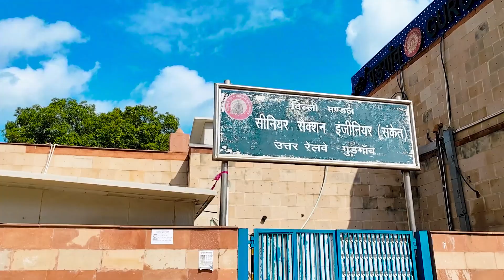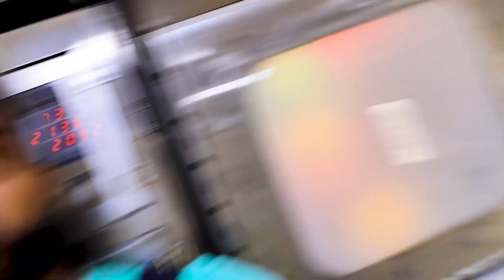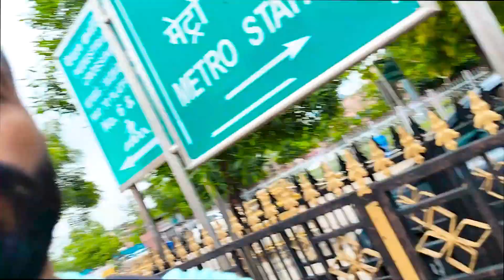Travel Without Ticket in Ac Train || Gurugram To Jaipur || T.T ne pakad liya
Join us on a remarkable adventure as we travel without a ticket on an AC train from Gurugram to Jaipur. This video offers a glimpse into the challenges and surprises of such a journey, along with stunning visuals of the picturesque route. Learn about the local culture and attractions in Jaipur as we share our experiences and insights.